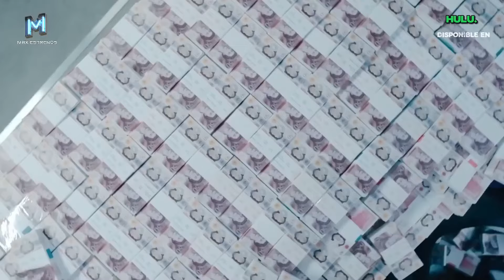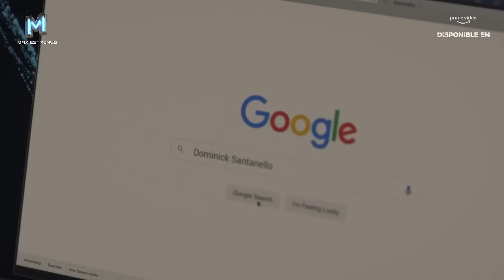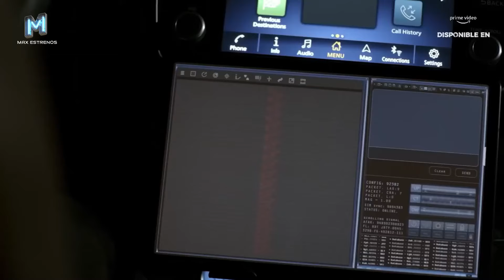TOP 10 SERIES BUENISIMAS RECOMENDADAS que NECESITAS VER Netflix, Amazon Prime, MAX y APPLE TV +!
¿Estás listo para una emocionante expedición a través de las series más candentes que llegan a las principales plataformas de streaming.
En este video, te llevaremos a un viaje por Max, Netflix y Prime Video para descubrir las joyas televisivas que debes ver de inmediato.

El año 2024 promete ser un festín para los amantes de la televisión, con una gama diversa de series que abarcan desde dramas cautivadores hasta comedias ingeniosas y emocionantes aventuras de ciencia ficción. Estas son las historias que están destinadas a dejarte enganchado y deseando más.

En este video, te presentaremos cada serie en detalle, ofreciéndote un vistazo a la trama, presentándote a los talentosos actores detrás de los personajes y destacando lo que hace que estas producciones sean tan imperdibles. Ya sea que busques una serie para sumergirte en un mundo intrigante o simplemente quieras pasar un rato divertido, aquí encontrarás algo que se adapte a tu gusto.

Nos sumergiremos en los reinos épicos, exploraremos los rincones más oscuros de la mente humana y nos embarcaremos en aventuras emocionantes que desafiarán tus expectativas. ¿Estás listo para encontrar tu próxima obsesión televisiva?

No te pierdas este viaje por el emocionante mundo de las series nuevas en HBO Max, Netflix y Prime Video en 2024. ¡Prepárate para una temporada de streaming llena de emociones y sorpresas!"

Mejores series nuevas para ver en 2024, Estrenos de series en HBO Max, Novedades en Netflix 2024, Prime Video series recomendadas, Reseñas de series en streaming, Aventuras emocionantes en televisión, Actores destacados en series de 2024, Explorando tramas intrigantes, Tendencias en series para el próximo año, Descubriendo joyas televisivas en 2024.